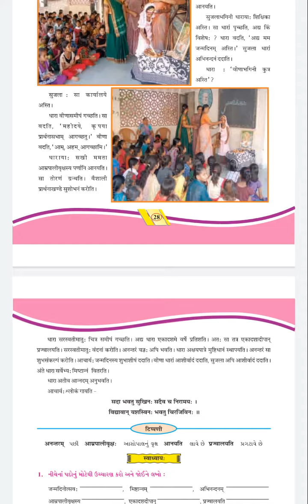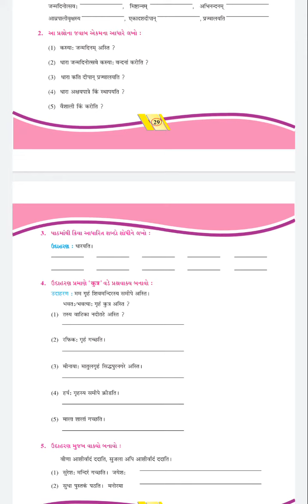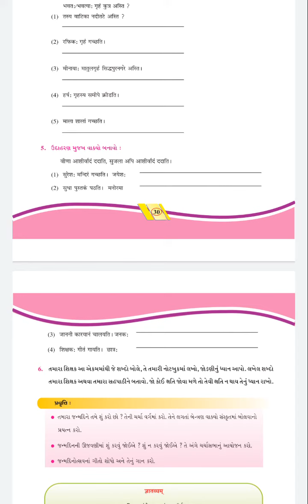Std 6 Sanskrit Ch 8 Janmadinotsav (Sem _ 2)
std 6 Sem 2 Sanskrit